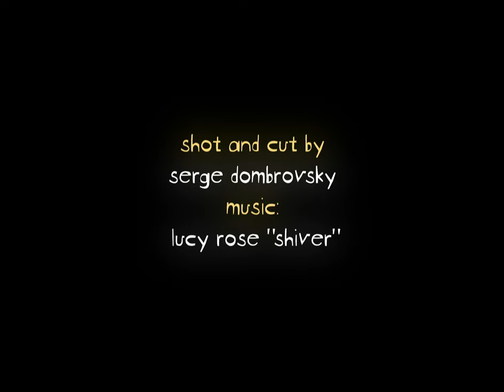Lucy Rose - Shiver (Music Video Super 8)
This is my first 8mm video. While i was shooting it it was supposed to be a testing roll but after developing it turnt out the video surprisingly looks pretty good, so i decided to share it with you, guys. Now, I think shooting on an old 8mm camera is actually one of the best ways how to remember those days.
Camera: Кварц 1х8с-2
Film: Kodak Vision3 Super 8 500T
Process & scan: "Среда"
Song: Luci Rose "Shiver"